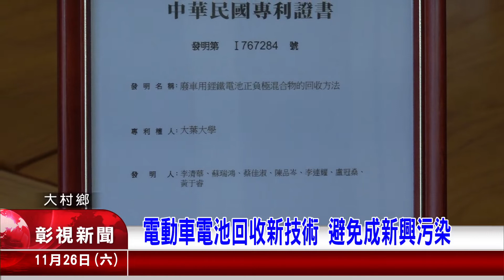1111126 02電動車電池回收新技術 避免成新興污染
電動車是未來的趨勢，但是，電動車的電池就是一個大問題，沒有處理好，將會造成嚴重的二次污染，大葉大學工學院院長的李清華，投入了電動車電池回收的研發，除了得到專利也很到發明獎的金牌。